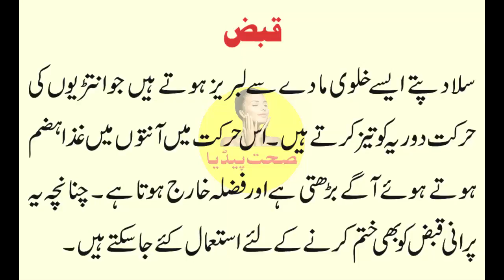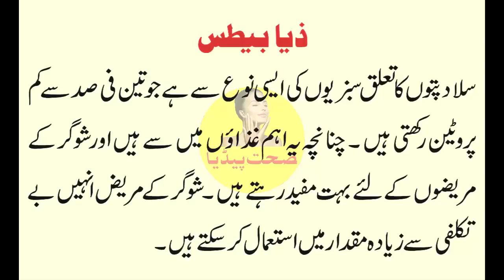5 diseases treatment with Salad !!!!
In this video we will show you how to cure 5 diseases with Salad...